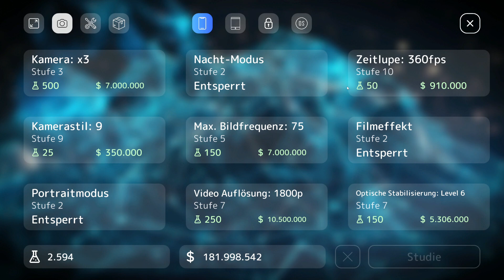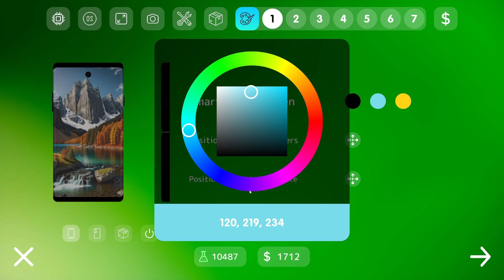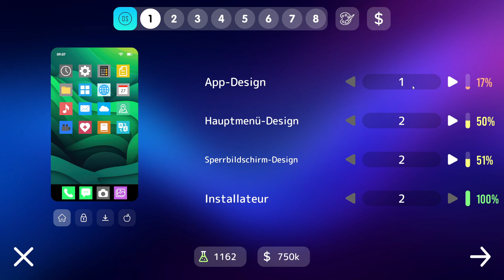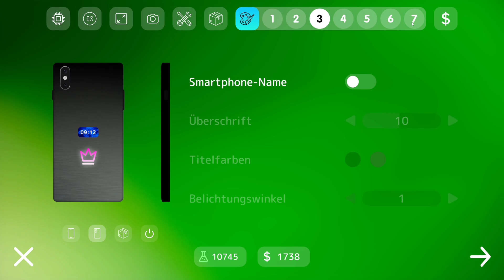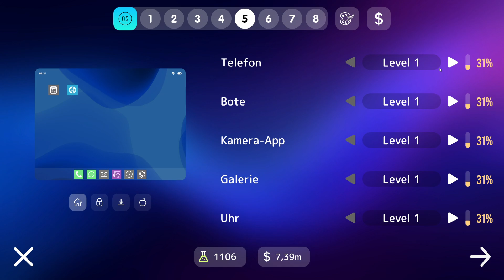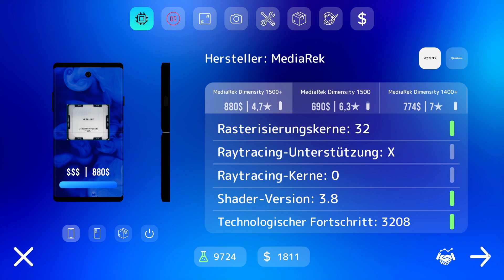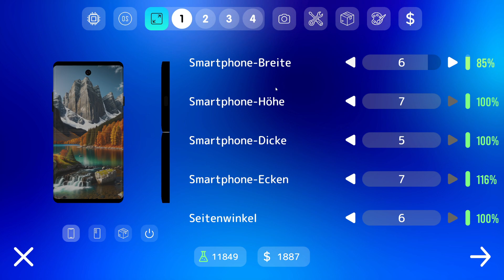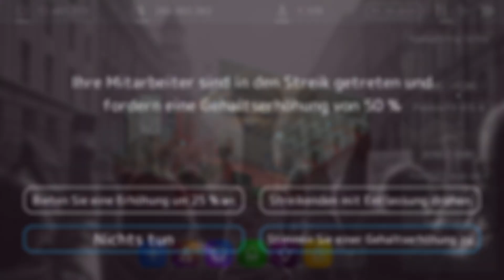Aufwertung vom Büro! | Handy Simulator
In Mobiles Tycoon entwickelt wir unsere eigenen Handys/FLIP-Phones/Tablets usw. und verdienen damit unser Geld.